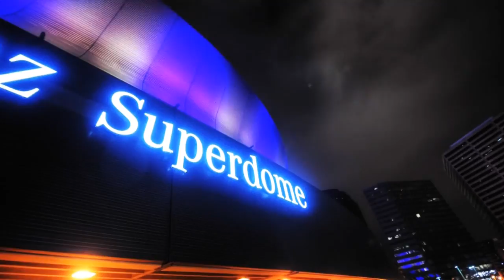Saints Yearbook '12: Marques Colston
Marques Colston is the epitome of a possession receiver, and he is the best at it in the league. He catches everything Drew Brees throws in his direction. His ability to catch a ball, at times, appears other-worldly. Colston has phenomenal leaping ability,strength, and hands to make spectacular catches. When Colston is in a rhythm, he begins to appears exactly what his skill-set entails...Possessed!